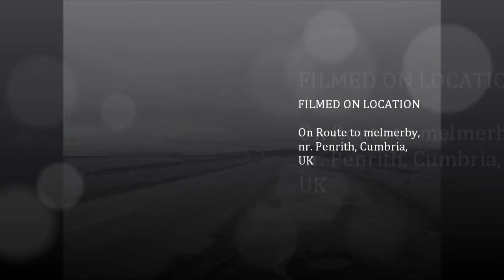Melmerby Visit PART I by Sheila, Reflecting Before The Drive to the Village, April 2014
This is the start of my re-visit to Melmerby on a fresh April morning---in later videos I gradually climb up Melmerby Fell---the first time for 44 years. Back in 1970 I came to stay on a local sheep farm during a gap year and learnt a lot about Sheep farming in Cumbria---the great food, the hard work and the people--'salts of the earth' So here I am reflecting back in time before a short trip to the village where there are still folk about who new me as a skinny teenager